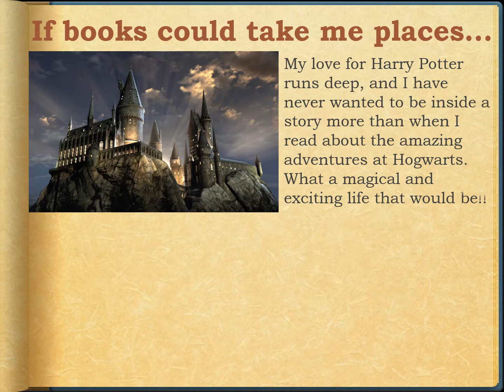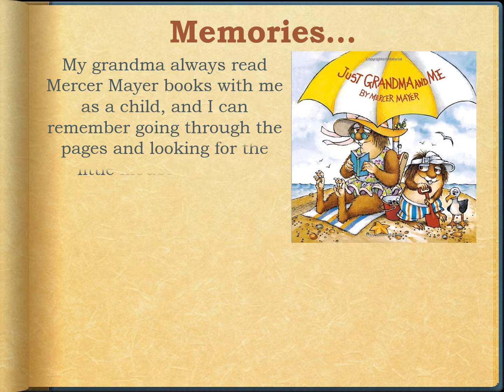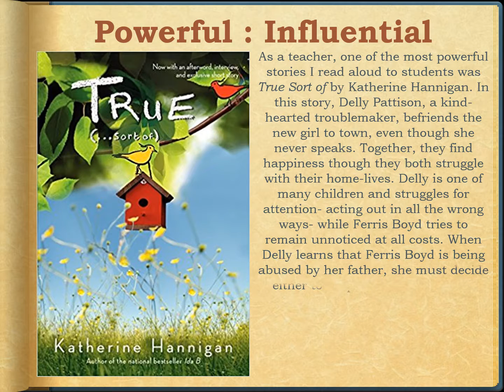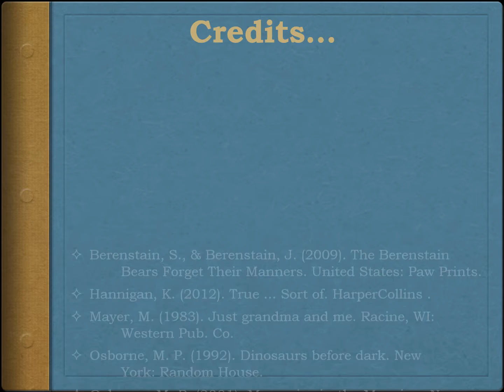My Life as a Book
FHSU Course READ 861: Children's Literature Introduction